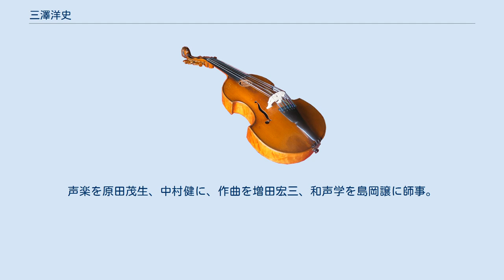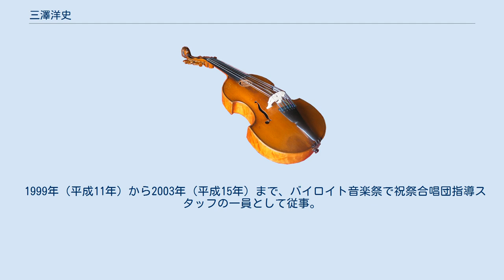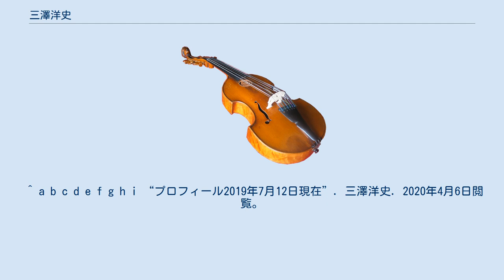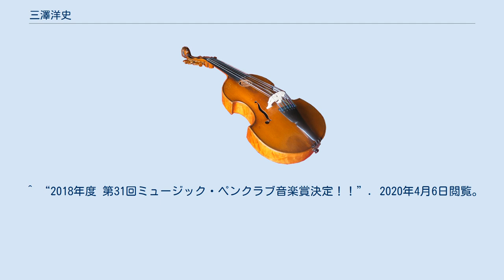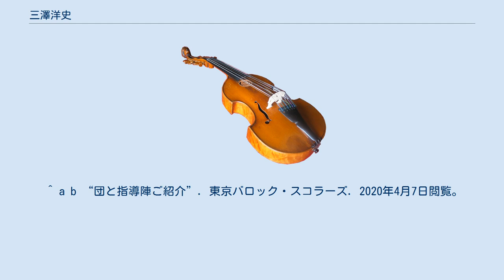三澤洋史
愛知県立芸術大学の教員_(音楽)
東京芸術大学の教員_(音楽)
三澤 洋史（みさわ ひろふみ、1955年（昭和30年） - ）は、日本の指揮者、作曲家。
指揮者デビュー当時は、新字体の三沢洋史と表記していた。
 群馬県多野郡新町（現・高崎市新町）出身。
群馬県立高崎高等学校卒業。
国立音楽大学声楽学科卒業。
声楽を原田茂生、中村健に、作曲を増田宏三、和声学を島岡譲に師事。
在学中より指揮者を志し、指揮法を山田一雄に学ぶ。
1981年（昭和56年）渡独、ベルリン芸術大学指揮科でハンス=マルティン・ラーベンシュタインに師事し、1984年（昭和59年）同大学を首席で卒業。
同年9月ベルリン・カラヤン・コンクールにファイナリストとして入選。
1985年の「東京の夏音楽祭」でブリテン『カーリュー・リバー』でオペラ指揮者としてデビューを果たす。
 1999年（平成11年）から2003年（平成15年）まで、バイロイト音楽祭で祝祭合唱団指導スタッフの一員として従事。
2011年（平成23年）には、文化庁在外研修員として、ミラノ・スカラ座において、合唱指揮者ブルーノ・カゾーニ氏のもとでスカラ座合唱団の音楽作りを研修。
 2001年（平成13年）から2020年（令和2年）現在まで新国立劇場合唱団の指揮者を務めており、受賞歴と受賞理由にあるとおり、その成果は高く評価されている。
日本を代表する合唱指揮者として、新国立劇場合唱団だけでなく、二期会合唱団、東京オペラ・シンガ－ズなどプロ合唱団の指導に定評があり、また卓越した語学力でシャルル・デュトワ、ヴォルフガング・サヴァリッシュ、ホルスト・シュタインなど外来指揮者からの人望も厚い。
 新国立劇場ではプッチーニ『蝶々夫人』、フンパーディンク『ヘンゼルとグレーテル』などの公演を指揮。
そのほかベルリン交響楽団、ダブリン・聖セシリア管弦楽団、ブダペスト・MAV交響楽団、モナコ・モンテカルロ・フィルハーモニー管弦楽団、東京交響楽団、東京フィルハーモニー交響楽団等を指揮。
 2005年（平成17年）5月には、東京サントリーホールにおいて東京交響楽団特別演奏会『三澤洋史のドイツ・レクイエム』を指揮し大成功をおさめた。
 2013年（平成25年）8月、名古屋で、ワーグナー『パルジファル』全曲をアマチュア・オーケストラである（現）愛知祝祭管弦楽団によって演奏。
その功績によって「名古屋音楽ペンクラブ賞」を受賞。
愛知祝祭管弦楽団では、2016年（平成28年）から1年ごとに、ワーグナー『ニーベルングの指環』全4部作を上演。
 熱烈な“ワグネリアン”として知られる一方、J.S.バッハにも造詣が深く、宗教音楽では、クリストファー・ホグウッドのアシスタントとしてオリジナル楽器や古楽唱法・古楽アンサンブルの方法論を習得。
バッハ『ヨハネ受難曲』『ミサ曲 ロ短調』『クリスマス・オラトリオ』や数多くのカンタータなどを暗譜でレパートリーに有する。
2006年（平成18年）東京バロック・スコラーズを立ち上げ、「21世紀のバッハ」をめざして多角的な活動を行っている。
 総合的舞台芸術をめざして、ミュージカルを作曲。
自ら、台本、演出も手がける。
その本拠地として、郷里である群馬県高崎市新町において新町歌劇団を30年以上率いている。
 2017年（平成29年）7月ミュージカル三澤自身の台本・作曲『おにころ』第8回目の公演が、群馬交響楽団を指揮して高崎市の群馬音楽センターで行われ、2020年（令和2年）7月26日には、2019年（令和元年）9月20日にオープンした高崎芸術劇場での第9回目公演が予定されていた。
COVID-19のため第9回公演は2021年（令和3年）に延期されている。
 愛知県立芸術大学、京都教育大学、東京芸術大学非常勤講師、名古屋芸術大学客員教授、滋賀県立芸術劇場びわ湖ホール声楽アンサンブル専任指揮者、浜松バッハ研究会常任指揮者、志木第九の会指揮者を歴任。
2019年7月12日現在、新国立劇場合唱団首席指揮者、愛知祝祭管弦楽団音楽監督、東京バロック・スコラーズ音楽監督、京都ヴェルディ協会理事、新町歌劇団音楽監督。
アカデミカコール（東京大学音楽部合唱団コールアカデミーOB合唱団）常任指揮者、名古屋モーツァルト200合唱団常任指揮者。
 ^ a b c d “第3回JASRAC音楽...